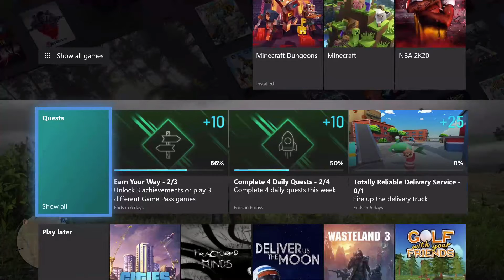Totally Reliable Delivery Service Weekly Xbox Game Pass Quest Guide - Fire Up the Delivery Truck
Fire up the delivery truck for 25 Microsoft Rewards points. Just a heads up... this is another easy one where we'll just load up the game and immediately complete the quest. Easy peasy! :)